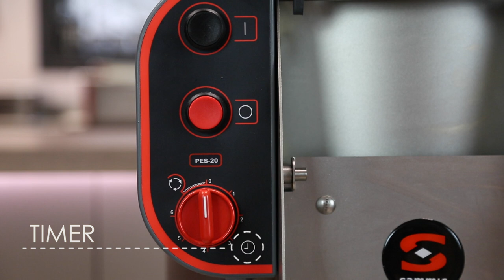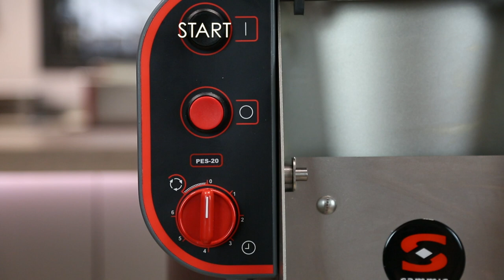PES-20 Potato Peeler and Salad Spinner (2in1)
Sammic PES-20 is a stainless steel built potato peeler and salad spinner.  Merged functionalities to save space in the kitchen.